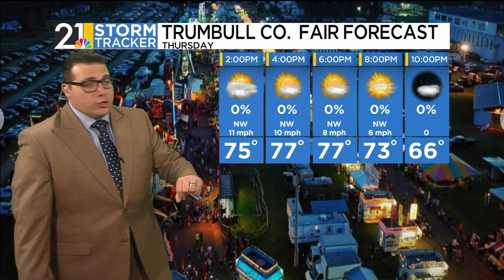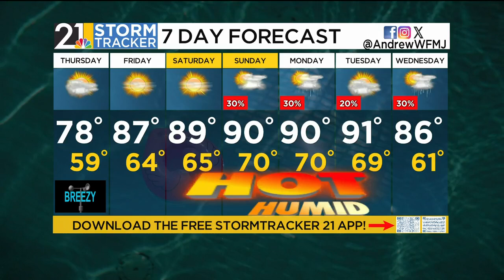Storm Tracker Forecast | Midday 7/11/24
Are we in store for another heat wave? Meteorologist Andrew DiPaolo takes a look at our chances.